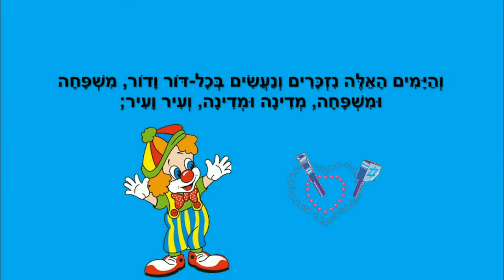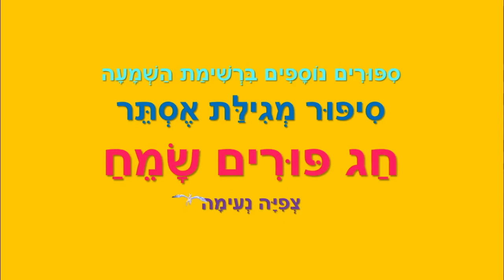חג פורים שמח - מוזיקלי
חג פורים שמח